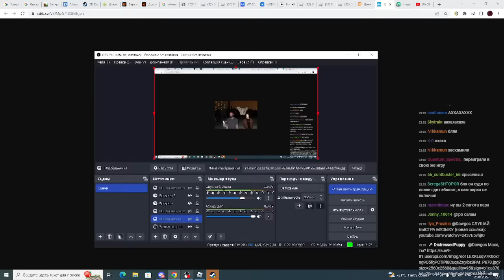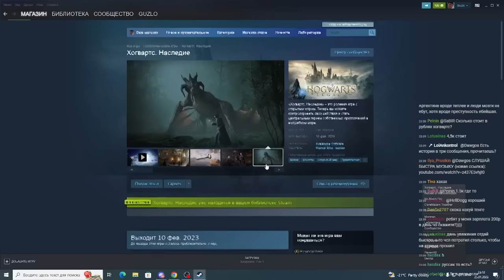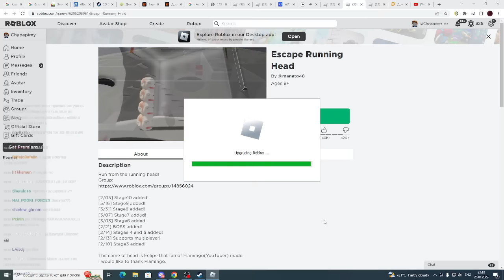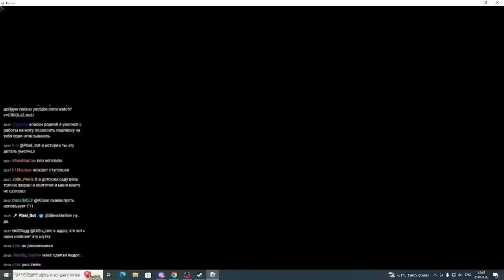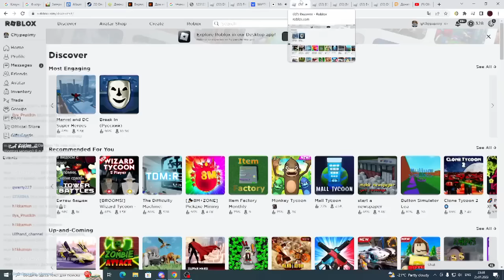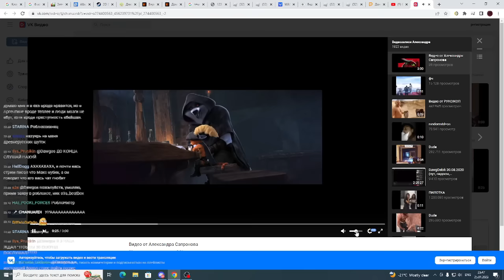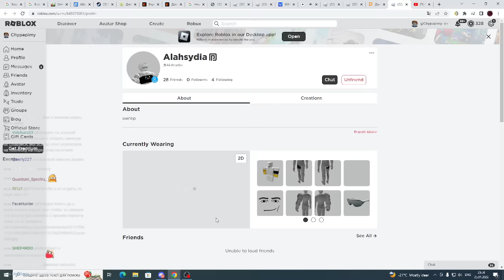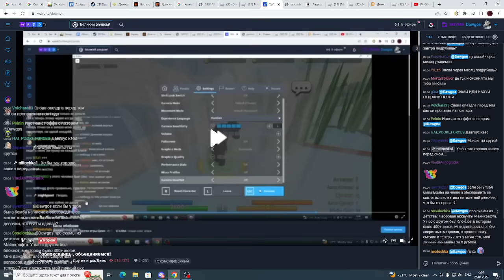Давг - Роблоксные разговоры о Величии